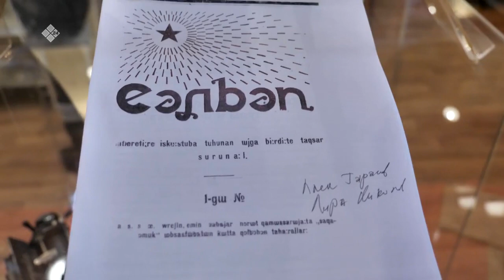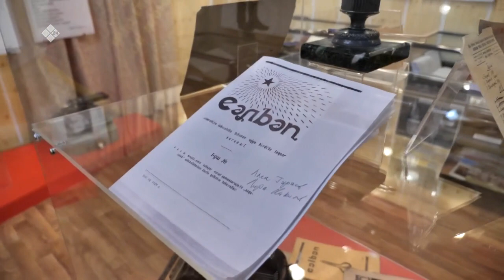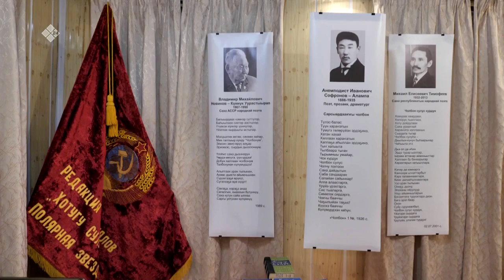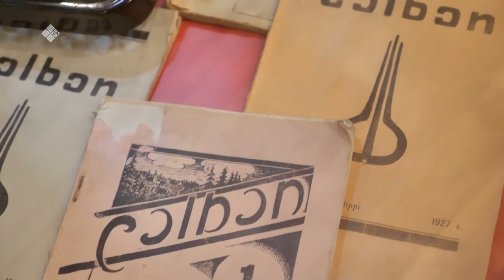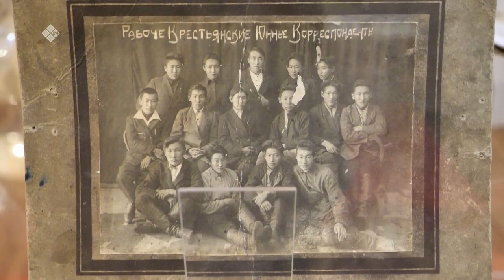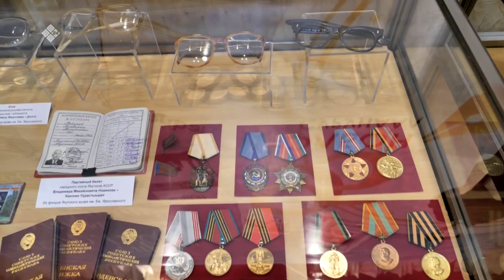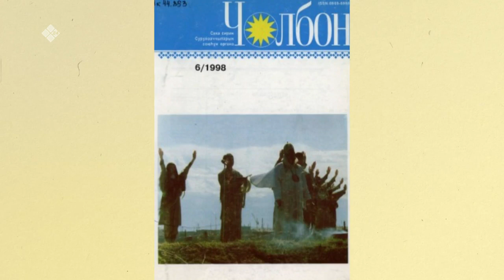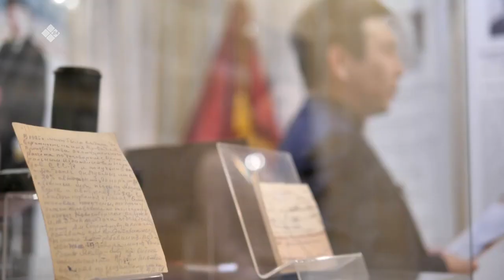«Бу Дьокуускай» биэриигэ: «Чолбон» сурунаал (04.03.22)